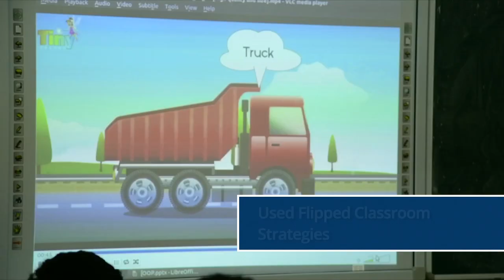37 Suma Paul